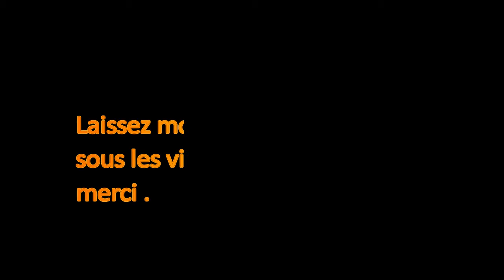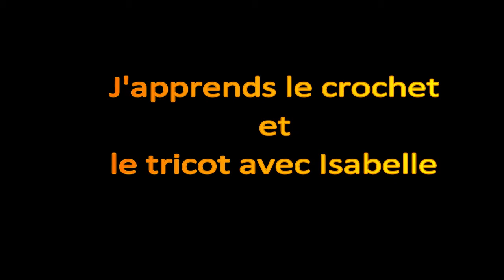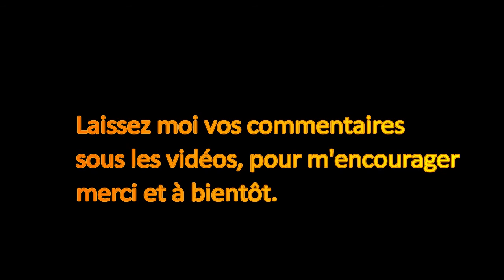easy#pas à pas#tutoriel# Les points de base au crochet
zazacrochet66 crochet crochet easy#pas à pas#tutoriel#